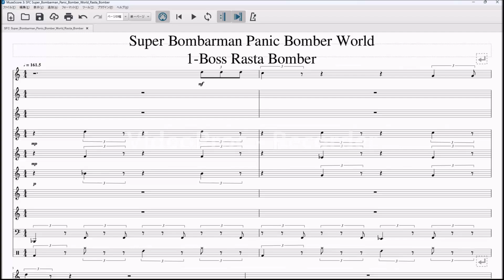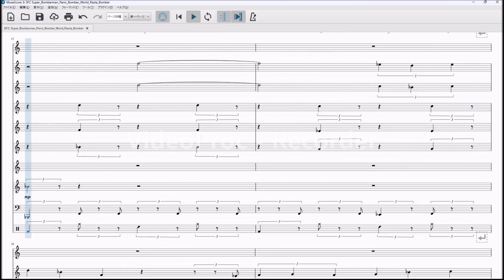SFC Super Bomberman Panic Bomber World 1 Boss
ラスタボンバーのBGM
足りない音あるけど分からなかった😅
レゲエのテンポ難しい…